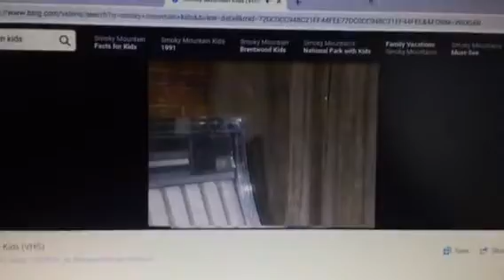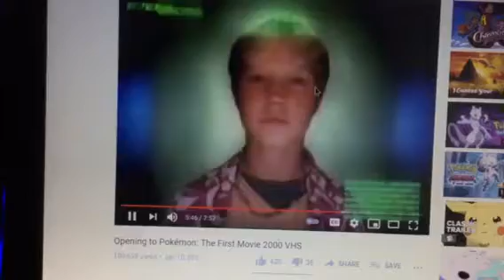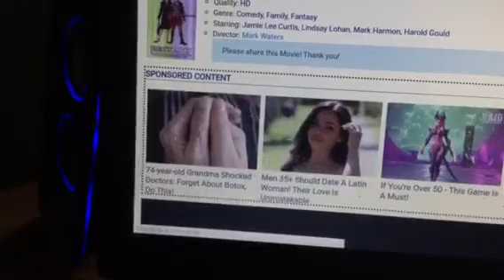Lethal weapon 3 movie vhs opening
Supremes love me